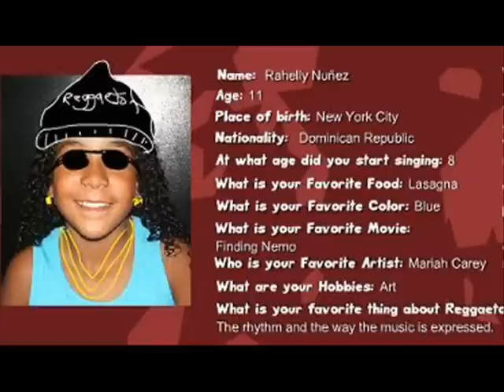reggaton latino fast foward it a little i didnt get the sound right away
reggaton ninos-reggaton latino